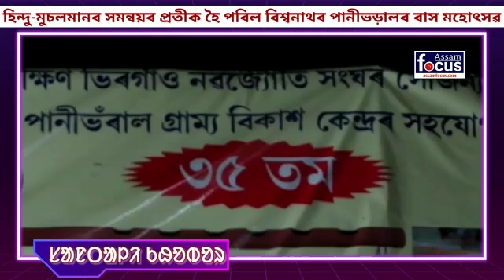হিন্দু-মুচলমানৰ সমন্বয়ৰ প্ৰতীক হৈ পৰিল বিশ্বনাথৰ পানীভড়ালৰ ৰাস মহোৎসৱ।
Hindu-Muslim ᱟᱜ ᱢᱤᱞᱚᱱ ᱨᱮᱭᱟᱜ ᱪᱤᱱᱦᱟᱹ ᱵᱮᱱᱟᱣᱱᱟ Biswanath ᱡᱤᱞᱟᱹ Pani bhoral ᱨᱮᱭᱟᱜ ᱨᱟᱥ ᱴᱟ.ᱸᱰᱤ ᱫᱚ